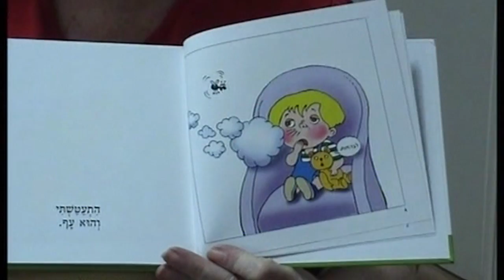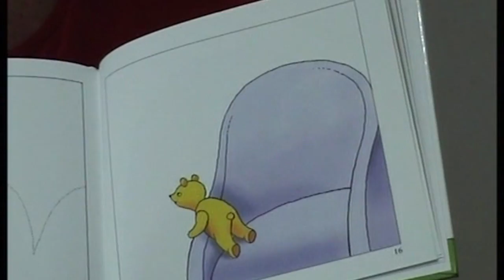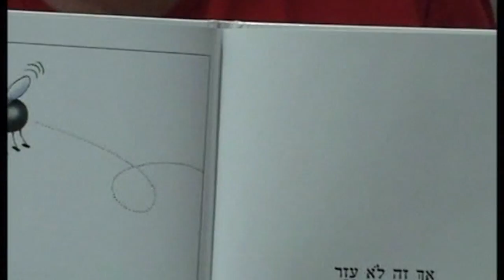Safta Koret XI - I Lost a Fly - Le-hebud Halach-li Zvuv